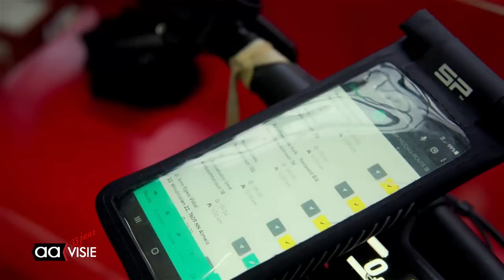Door weer en wind de trappers van Almelo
U heeft ze vast wel eens voorbij zien komen. Of ze kwamen bij u aan de deur met een pakketje. De stoere mannen en vrouwen van Cycloon op hun rode fietsen. Deze dagen zijn ze natuurlijk extra druk, met allerlei pakketjes voor de kerstdagen.